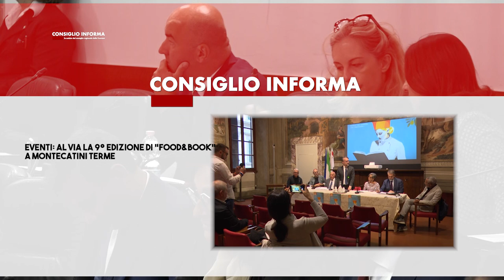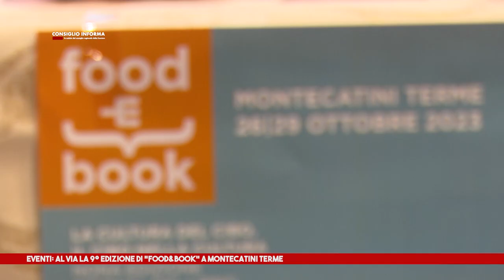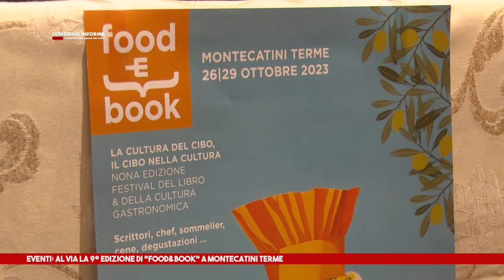SIENATV - CONSIGLIO INFORMA 27-10-2023